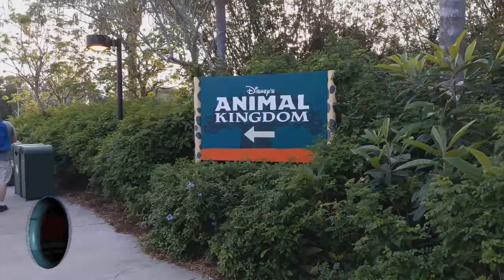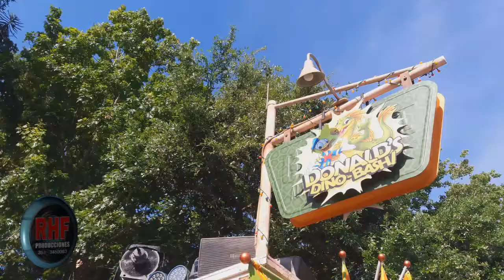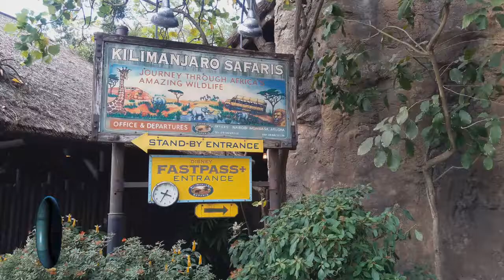FLORIDA TOUR 2019- RECORRIENDO EL PARQUE ANIMAL KINGDOM DE DISNEY - ORLANDO- FLORIDA -ESTADOS UNIDOS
DISFUTA DE TODAS LOS FOTOS DE MI VIAJES EN MI FANPAGE
*** PARA SUSCRÍRBETE A MI CANAL DE YOUTBE ***